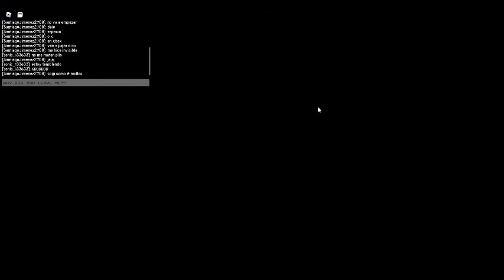Sonic.exe: The disaster Highlights #18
They left me...